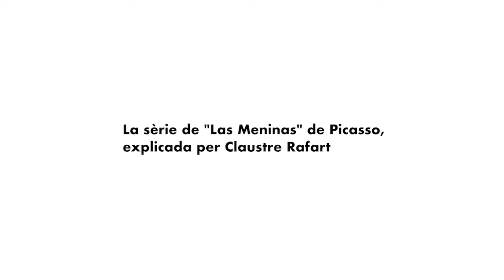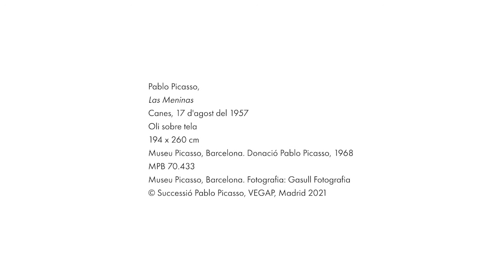La veu del Museu: Claustre Rafart analitza la sèrie de "Las Meninas" de Pablo Picasso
Claustre Rafart, conservadora del Museu Picasso, analitza la sèrie de "Las Meninas" de Pablo Picasso.